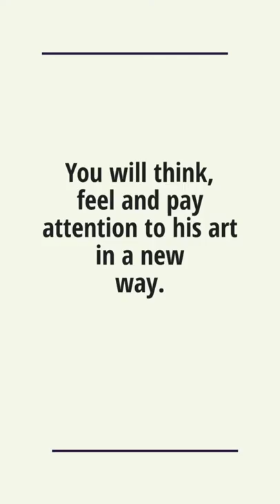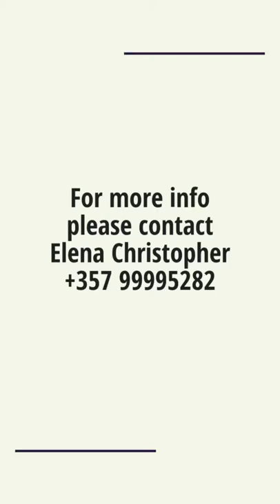Evangelos Vangelatos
Evangelos Vangelatos Artist